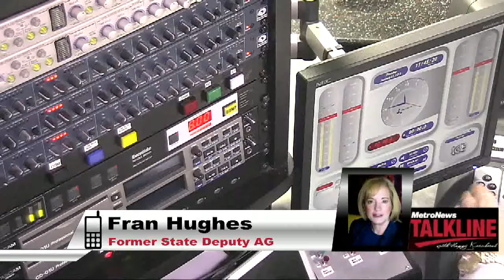Former Dep. AG Hughes: "Poppycock"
Former Dep. AG, Fran Hughes, denies current AG, Patrick Morrisey's claim of how things were left in the office after the election.